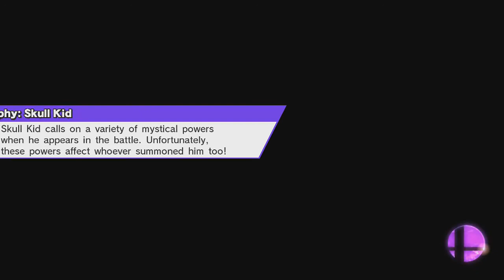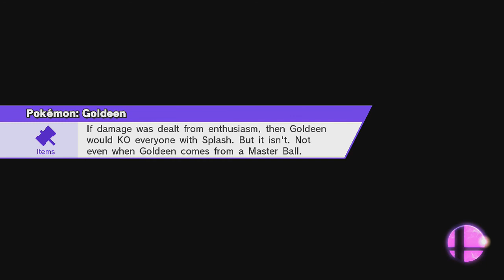Super Smash Bros. Wii U - For Glory! (Fox)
Today I give the commander of Star Fox, Fox McCloud a go!

Welcome back to Smash Bros. Today I'm bringing you a new series! 1-on-1 For Glory!